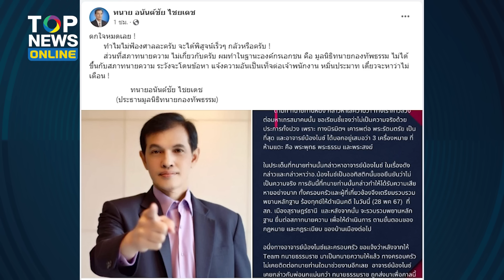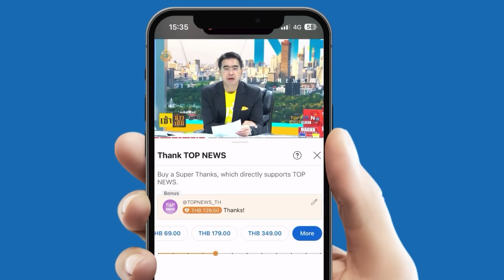“ทนายอนันต์ชัย” พร้อมบวก ท้าแม่น้องไนซ์เชื่อมจิต ให้ฟ้องศาลเลยแจ้งความมันช้า | TOPUPDATE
“ทนายอนันต์ชัย” พร้อมบวก ท้าแม่น้องไนซ์เชื่อมจิต ให้ฟ้องศาลเลยแจ้งความทำไมมันช้า ฟ้องศาลเร็วกว่า มองว่า ไร้สาระ เป็นการทำคอนเทนต์